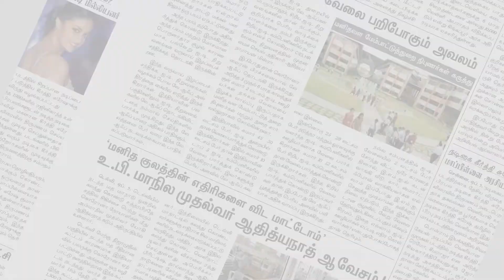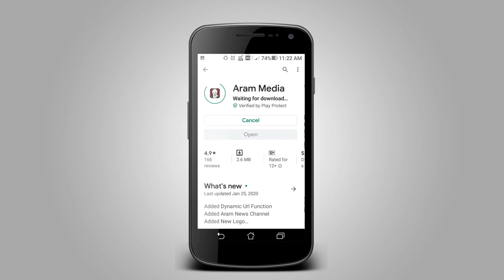சமூக ஆர்வலரின் கை உடைந்தது தொடர்பாக காவல்துறையினரிடம் மனித உரிமை ஆணையம் நோட்டீஸ்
சென்னை அம்பத்தூரில் மது விலக்கு காவல்துறையினரை வாட்ஸாப்பில் அவதூறாக பேசியவர் கை உடைந்த விவகாரம் குறித்து மனித உரிமை ஆணையம் விளக்கம் கேட்டுள்ளது.